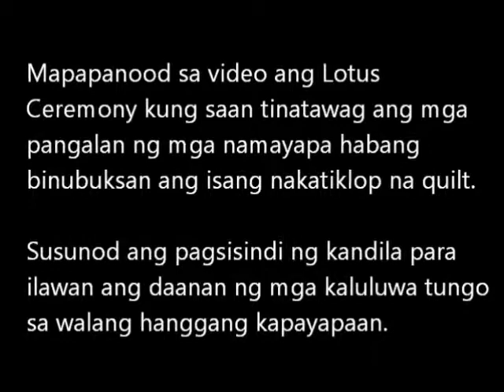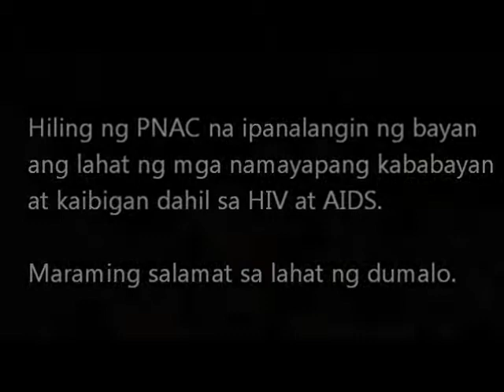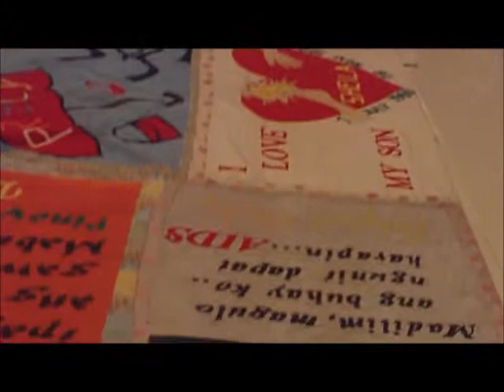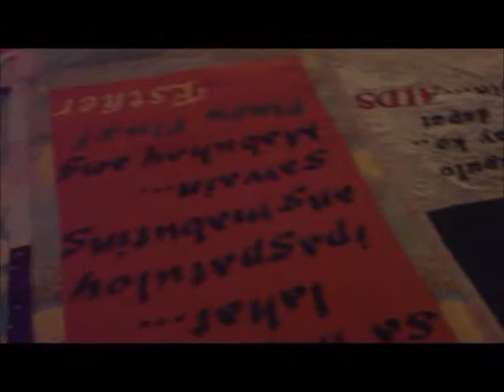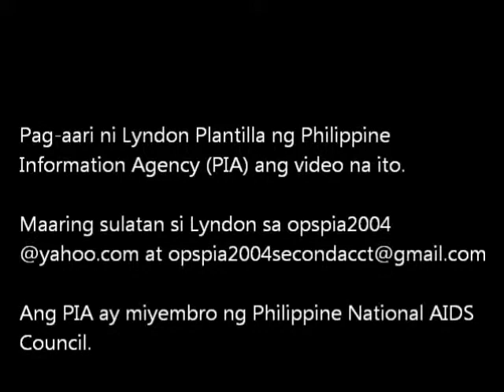AIDS Candlelight Memorial 2011 sa Pilipinas